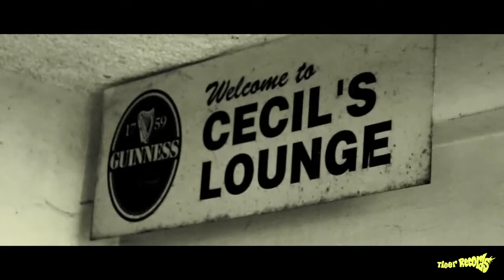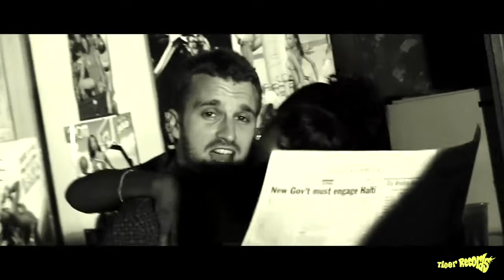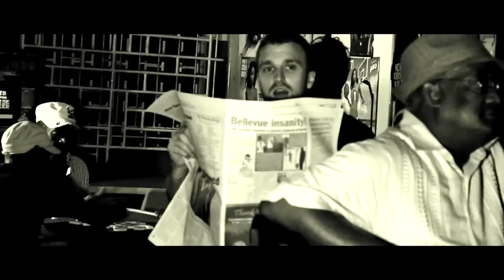BAZIL ☆ LOVE LINE ☆ TIGER RECORDS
CHECK THE OFFICIAL CHANNEL FOR THIS VIDEO:
Client Label: Tiger Records
Artist: Bazil
Song: "Love Line"
Musician & "Gorilla" Filmmaker: Romain "Sherkhan" Chiffre